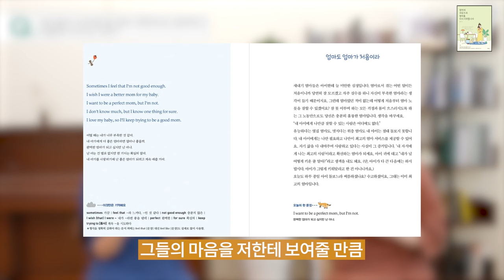지금까지 이런 책은 없었다! 홍현주 박사의 엄마 영어책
엄마들의 평소 말과 생각을 영어 콘텐츠로 표현하고,
사이다 같은 조언을 한글로 함께 담은 힐링 육아서!
《엄마의 내공으로 영어를 다시 시작합니다》

같은 고민을 떠안고 육아의 길을 앞서 걸어온 선배 엄마로서의 통찰력과,
지금 딱 나를 위해 이 얘기를 해주는 듯한 공감 100% 육아 조언들도 책 속에서 꼭 확인해보세요!

자세한 인터뷰 영상은
'슬기로운초등생활'  채널에서 보실 수 있어요~